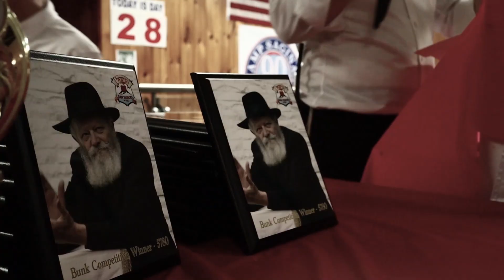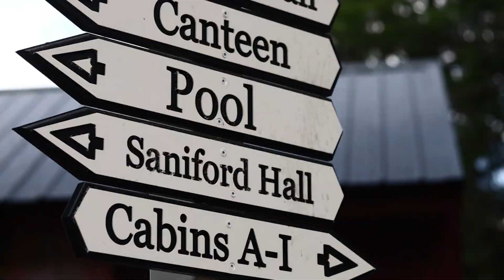CGI @ YKK week 4 in review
Watch: CGI at YKK week 4 in review - 5780